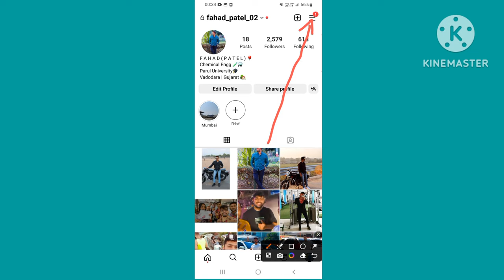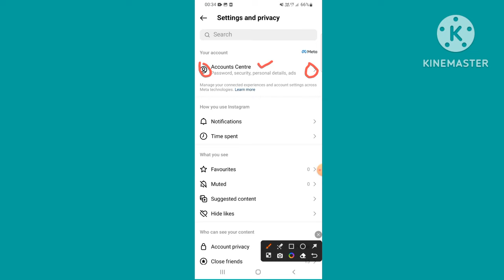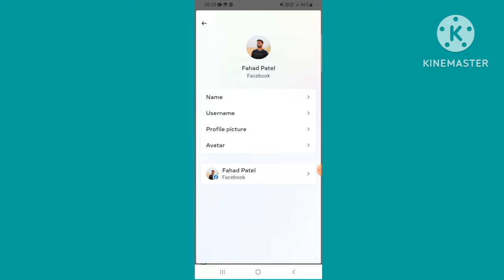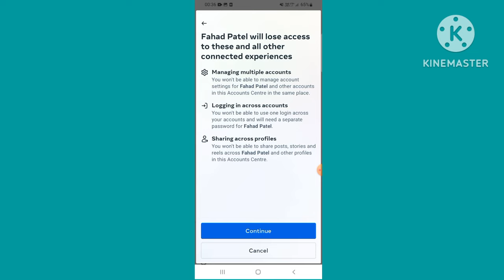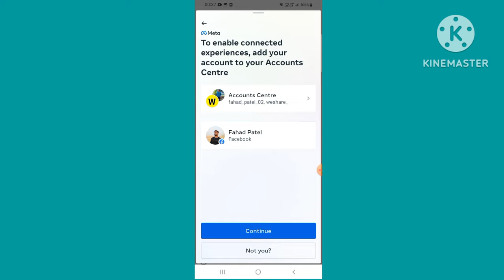Instagram Ko Facebook Se Disconnect Kaise Kare New |Instagram Facebook se disconnect karne ka tarika